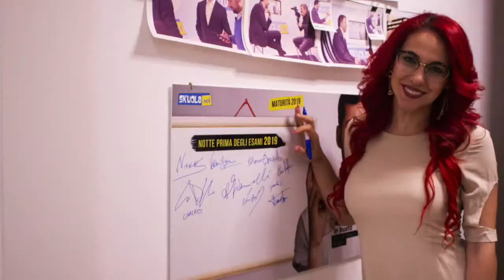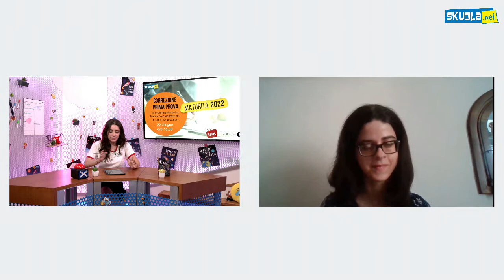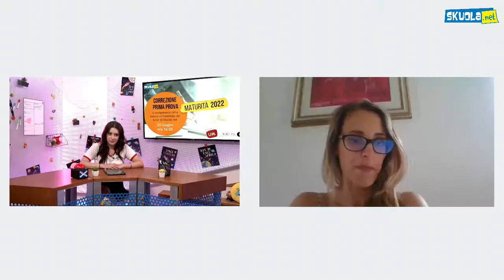Maturità 2022 Prima Prova: lo svolgimento delle tracce commentato dai tutor di Skuola.net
A poche ore dalla fine della Prima Prova di Maturità 2022, Skuola.net ha organizzato una Live per commentare le sette tracce di Maturità proposte per la prova di italiano dal Ministero dell’Istruzione e verificare una possibile strategia di risoluzione.

Ad ogni tutor, tutti impegnati nel servizio Skuola.net | Ripetizioni.it  abbiamo assegnato una delle sette tracce.

Toccherà quindi a ciascuno di loro commentare la scelta fatta dal Ministero, delineare le eventuali difficoltà incontrate dagli studenti e spiegare come i maturandi avrebbero potuto svolgerle per portare a casa una Prima Prova memorabile.

Non ti basta? Segui Skuolanet​​​​ su

CAPITOLI

0:00    Intro
03:09 Tipologia A traccia 1, domanda a Simona Pani, Tutor di italiano Skuola.net | Ripetizioni.it: Ci fai un commento sul brano scelto dal MI?
04:14 Domanda a Simona Pani: Quali le difficoltà incontrate dai ragazzi?
05:14  Domanda a Simona Pani: Perché i ragazzi avrebbero dovuto scegliere questo brano?
05:51  Domanda a Simona Pani: Ai ragazzi cosa veniva chiesto?
06:54  Domanda a Simona Pani: Quali i riferimenti che era necessario conoscere?
07:47  Domanda a Simona Pani: Vogliamo spiegare qual è il messaggio del brano?
09:06  Domanda a Simona Pani: Come hai strutturato l’elaborato?
09:50  Domanda a Simona Pani: Appena hai visto la traccia su Pascoli che hai pensato?
11:09 Tipologia A traccia 2, domanda a Valentina Vollaro, Tutor di italiano Skuola.net | Ripetizioni.it: Fai un commento sul brano?
15:05  Domanda a Valentina Vollaro: Quali le difficoltà che hanno incontrato i ragazzi?
16:31  Domanda a Valentina Vollaro: Perchè i ragazzi avrebbero dovuto scegliere questo brano?
17:11  Domanda a Valentina Vollaro: Ai ragazzi nella traccia cosa veniva chiesto?
18:55  Domanda a Valentina Vollaro: Quali i riferimenti era necessario conoscere?
19:45  Domanda a Valentina Vollaro: Vogliamo spiegare il messaggio di Verga?
21:03  Domanda a Valentina Vollaro: Il grado di difficoltà della traccia?
22:01  Domanda a Valentina Vollaro: Quanto deve essere lunga una valida interpretazione nell'analisi del testo?
23:13  Domanda a Valentina Vollaro: Hai utilizzato qualche scaletta per strutturare l’analisi del testo?
25:56 Tipologia B traccia 1, domanda a Natalia Manzano, Tutor di italiano Skuola.net | Ripetizioni.it: Ti va di leggere la traccia ?
29:57  Domanda a Natalia Manzano: Quali sono secondo te le difficoltà incontrate dai i ragazzi?
32:21  Domanda  a Natalia Manzano: Quali i collegamenti che si potevano?
33:20  Domanda a Natalia Manzano: Perchè scegliere questa traccia?
34:08  Domanda a Natalia Manzano: Questa traccia possiamo considerarla un omaggio alla senatrice Segre. Quanto è importante che una traccia come questa sia rientrata nella Prima Prova?
35:10   Domanda a Natalia Manzano: Secondo te quanto deve essere lungo l’elaborato?
39:03  Tipologia B traccia 3, domanda a Gaia Del Riccio, Tutor di italianoSkuola.net | Ripetizioni.it: Ti va di leggere un frammento della traccia ?
41:51  Domanda a Gaia Del Riccio: Quali sono secondo te le difficoltà?
42:50  Domanda a Gaia Del Riccio: Quali i collegamenti che si potevano fare?
44:42  Domanda a Gaia Del Riccio: Perchè i ragazzi avrebbero dovuto scegliere questa traccia?
46:12  Domanda a Gaia Del Riccio: Ti aspettavi questa traccia?
46:57  Domanda a Gaia Del Riccio: Prima di avere steso l’elaborato come hai pensato di organizzarlo?
49:22 Tipologia C traccia 1, domanda a Elvira Anna Tenaglia, Tutor di italiano Skuola.net | Ripetizioni.it: Ti va di leggere un frammento della traccia?
52:31  Domanda a Elvira Anna Tenaglia: Quali sono secondo te le difficoltà incontrate dai ragazzi?
53:51  Domanda a Elvira Anna Tenaglia: Quali i collegamenti che si potevano fare?
55:46  Domanda a Elvira Anna Tenaglia: Perchè i ragazzi avrebbero dovuto scegliere questa traccia?
56:24 T Domanda  a Elvira Anna Tenaglia: Hai fatto uno schema del tema prima di svolgerlo?
58:00  Domanda a  Vincenza Maglio, Tutor di italiano Skuola.net | Ripetizioni.it: Ti va di leggere un frammento della traccia?
59:53 Tipologia C traccia 2, domanda a Vincenza Maglio: Quali sono secondo te le difficoltà incontrate dai ragazzi?
1:00:51  Domanda a Vincenza Maglio: Quali i collegamenti che si potevano fare ?
1:01:36  Domanda a Vincenza Maglio: Possibile collegamento con Luigi Pirandello?
1:02:46  Domanda a Vincenza Maglio: Era possibile fare altri collegamenti?
1:03:04  Domanda a Vincenza Maglio: Perchè i ragazzi avrebbero dovuto scegliere questa traccia?
1:03:53  Domanda a Vincenza Maglio: Pensi di aver centrato appieno le cose richieste dal tema relativo ai social network?
1:04:29  Domanda a Vincenza Maglio: Collegarlo a lipmann, Bloomer e alla globalizzazione?
1:05:12 Outro